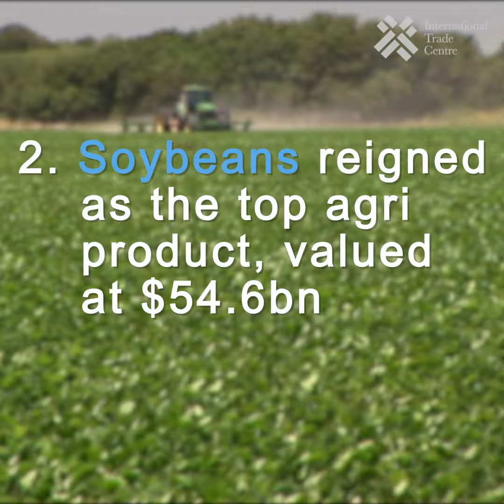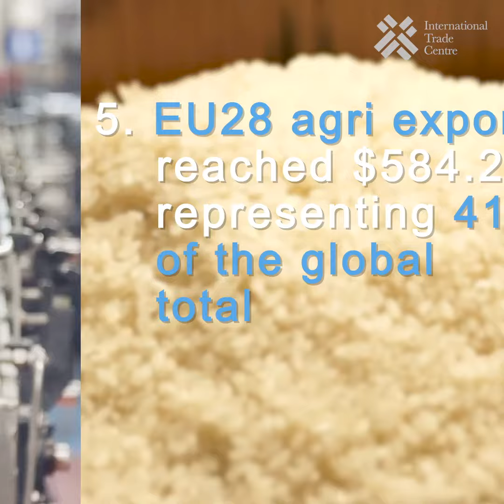Five facts about global trade in agriculture in 2019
1. Agricultural trade declined from 4% to -3%
    That's the first decrease since 2015
    US, Mexico and Brazil are among the hardest hit
 2. Soybeans reigned as the top agri product, valued at $54.6bn
     While overall export growth dropped 7 points from 2018
     Argentina, Uruguay and the Philippines hit double-digit growth rates
 3. Fresh durians brought sweet success to Thailand
     Exports of this exotic fruit nearly doubled, reaching $1.4bn in 2019
 4. Senegal became the 7th biggest exporter of groundnuts
     Its exports to China jumped by 150% to more than 318m kilograms
 5. EU28 agri exports reached $584.2bn, representing 41% of the global total
     Wine, cheese and pork meat led the pack